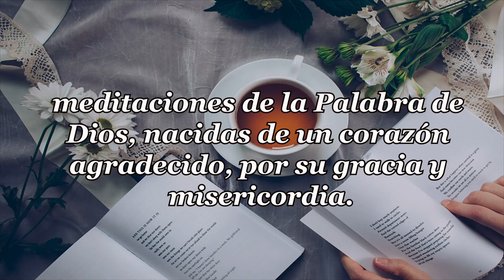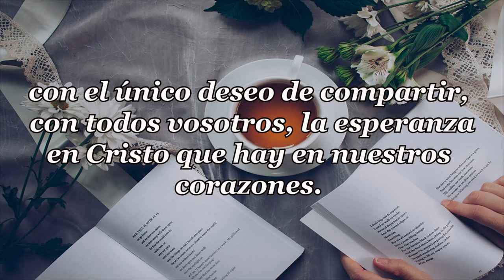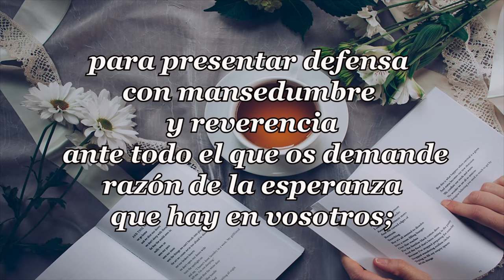468 -TU VICTORIA ESTÁ EN JESÚS